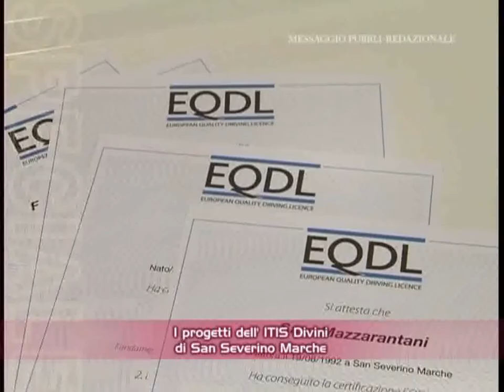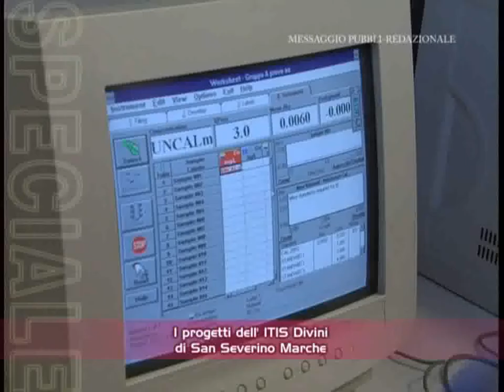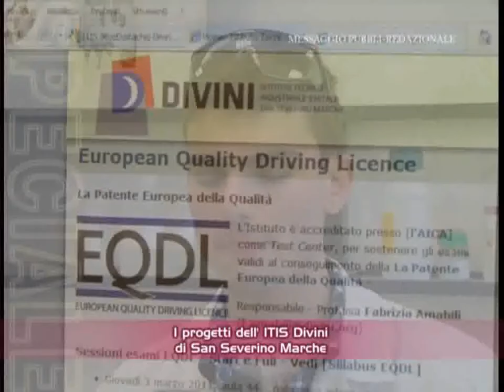EQDL, European Quality Driving Licence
La Patente Europea della Qualità, L'Istituto è accreditato presso [l'AICA] come Test Center, per sostenere gli esami validi al conseguimento della La Patente Europea della Qualità